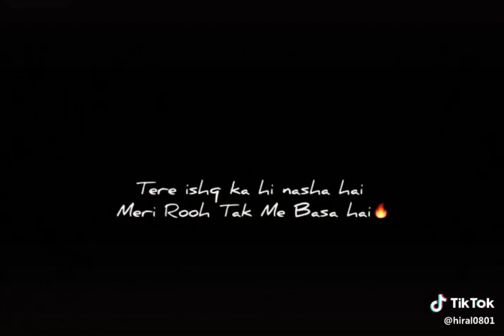💝Jabse juda tujse jiya 💝Whatsapp status video